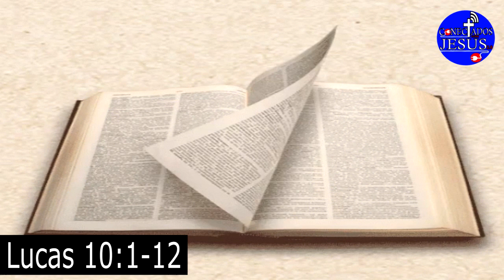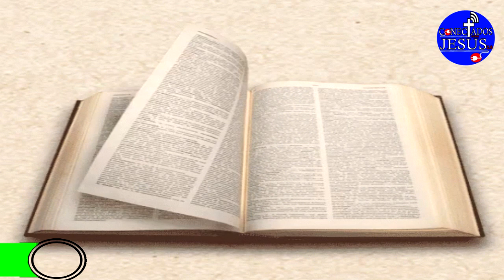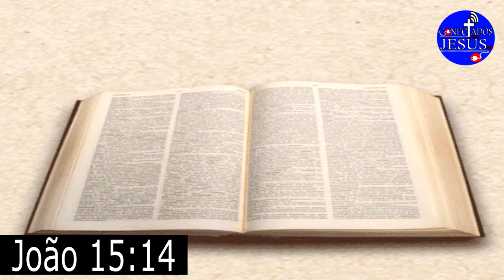QUEM FORAM OS 7 MELHORES AMIGOS DE JESUS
Graça e Paz seja bem vindo ao canal, os amigos são uma grande influência na vida de cada pessoa, um bom amigo ajuda e apoia nos momentos difíceis, mas também sabe repreender com amor quando é preciso. Um bom amigo é uma bênção! Mas também, existe amigo que é má influência e que só age como amigo por interesse. Veja o vídeo e conheça os 7 melhores amigos de Jesus.